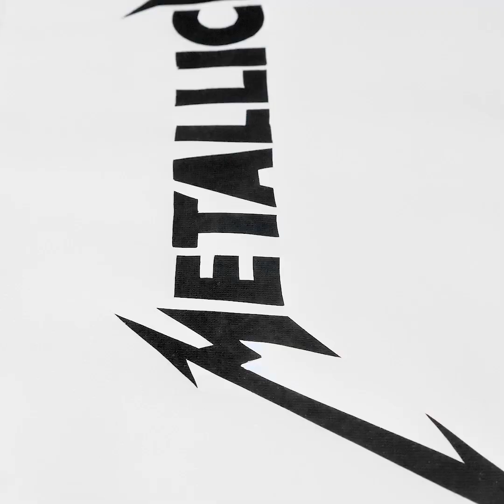41 SUGGERIMENTI ALLA MODA CHE DEVI SAPERE || Trucchi e trasformazioni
IDEE PER L’ABBIGLIAMENTO CHE OGNI RAGAZZA AMERÀ

Sappiamo che ami rinnovare il tuo guardaroba e allo stesso tempo  risparmiare un sacco di soldi. Abbiamo preparato le migliori tendenze estive e i modi per realizzare oggetti di tendenza da vecchi vestiti. Dai un'occhiata a questa nuova raccolta di idee fantastiche che ti aiuteranno a sembrare stupenda. Inoltre, imparerai come creare una collezione di abiti fantastici. Scopri cosa fare una maglietta troppo grande, come accorciare i pantaloni, come legare una sciarpa. Trasforma la tua sciarpa in una borsa carina in 5 minuti. Hai delle vecchie magliette che non ti servono più? Dagli una seconda possibilità e guarda il nostro video su come realizzare fantastiche stampe. Partiamo dalle stampe che puoi creare usando la candeggina. Stampa qualsiasi immagine che ti piace e ritagliala. Metti la maglietta su una superficie piana. Posiziona una stampa sulla maglietta e spruzza la candeggina. Rimuovi la carta. Scopri un'idea interessante su come realizzare collant illustrati che imitano i tatuaggi. Avrai bisogno di vecchi collant, un'immagine che ti piace, un pennarello indelebile e una lattina di Pringles. Allega l'immagine alla lattina di Pringles e indossa i collant. E copia l'immagine. Scommetto che adorerai questa idea! Se la suola delle tue scarpe è sporca, puoi pulirle facilmente con una gomma. Se hai notato che la tua borsa preferita ha le maniglie graffiate, siamo pronti ad aiutarti a risolvere questo problema. Scegli una sciarpa che ti piace e annoda l'angolo al centro. Guarda il tutorial su come realizzare bellissime trecce. Trasforma i vecchi collant in un bellissimo top che puoi indossare a una festa.

Segnalibri:
00:09 Fantastici modi per indossare le magliette
01:51 Borsa fai da te
03:47 Come decorare una t-shirt
04:11 Collant illustrati fai-da-te
08:53 Top fantasia fai-da-te